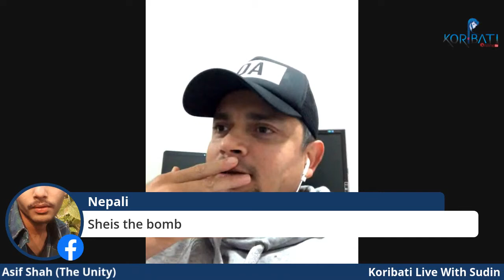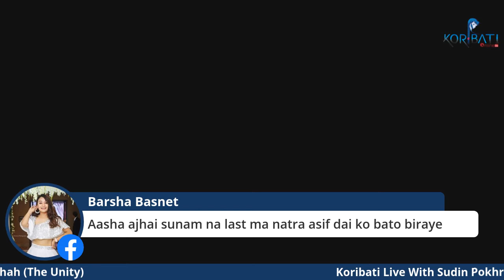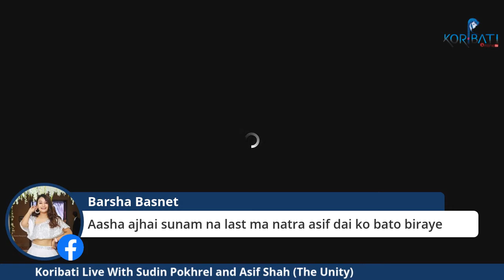Asif Shah & Sudin Pokhrel (The Unity) Special Live Show | Online Concert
Koribati Special show with Asif Shah and Sudin Pokhrel (The Unity)